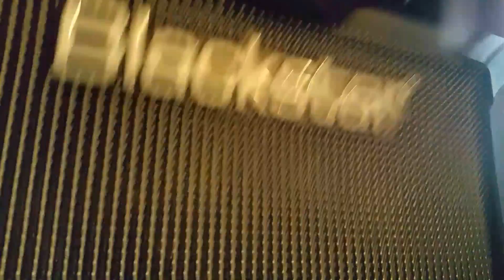Pissing around with my guitar amp and pedal.